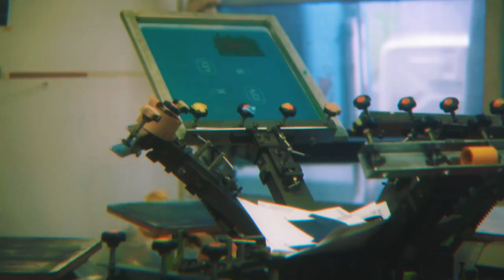“ゴミTee” Promotion Film 2023ss by Aparache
【Aparache】
Genki Tsuchiya
Keigo Igarashi
Hikaru Watanabe
Issei Oohashi

【DIR】
Hayato Nakamura

【PRINT ART WORK】
ISIYM

【MUSIC】
The Cynical Store [Mars Ones]

山に川に海に広がり続けるゴミ。
生まれ続ける商品＝左胸プリントのレシートで表現
増え続けるゴミの山＝バックプリントで表現しました。

アパレル事業が環境に配慮したモノとは言い切れないけど、アウトドアと環境問題の関係について考えたいという想いから、釣り場に広がるゴミの山をデザインした、問いかける1枚に。

ひとりひとりがゴミを捨てなければ。
気が付いた時にゴミを拾えば。
ささやかな想いを一枚のTシャツに乗せて。

ゴミTeeで得た収益の一部を
環境配慮支援団体へ寄付いたします。